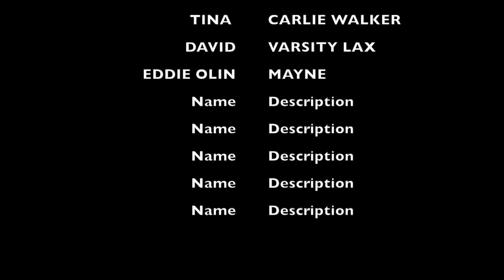Sister slayer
This video is about Sister slayer